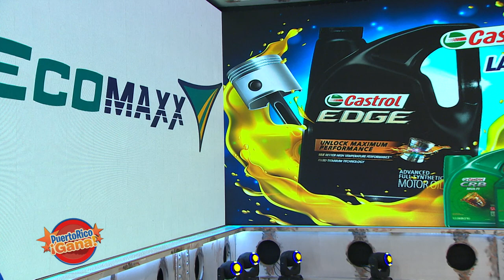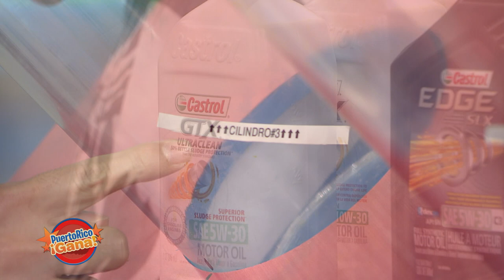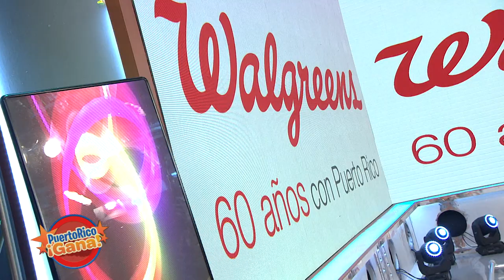Puerto Rico Gana - 10–14-2020- #3